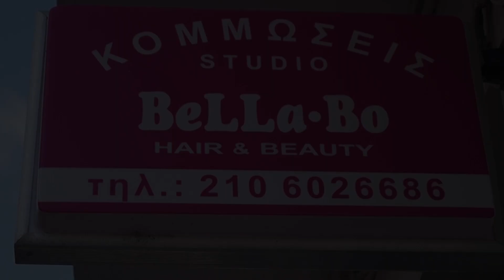STUDIO BELLA BO, Κομμωτήριο Κουρείο, στο Κορωπί